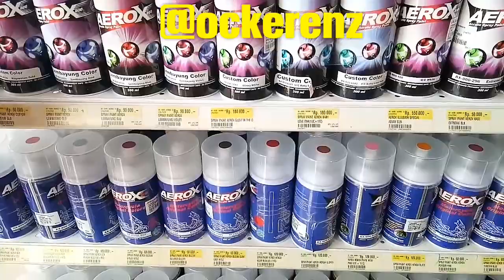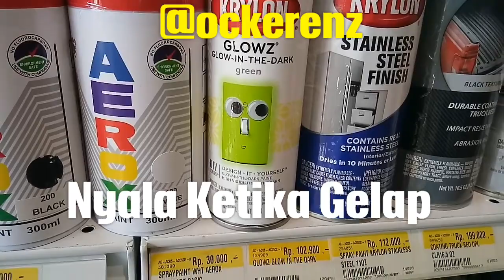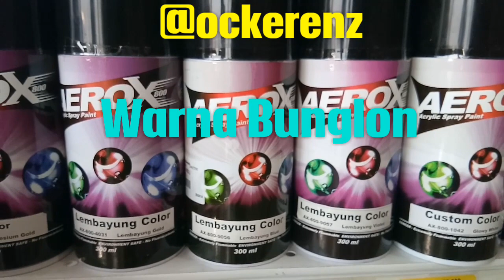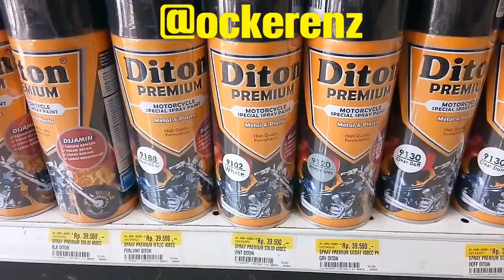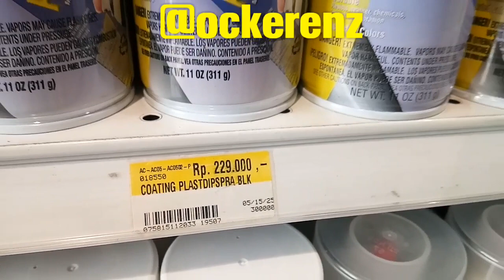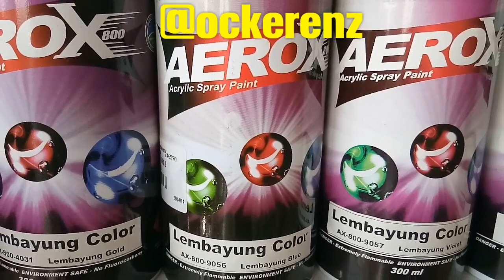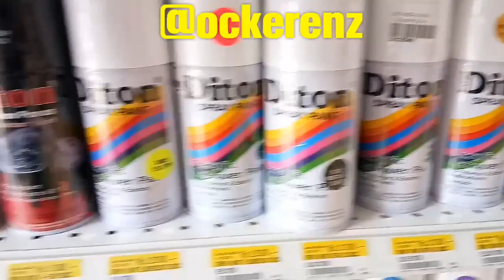Jenis Jenis Pilox atau Cat Semprot Kaleng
Macam-macam Pilox